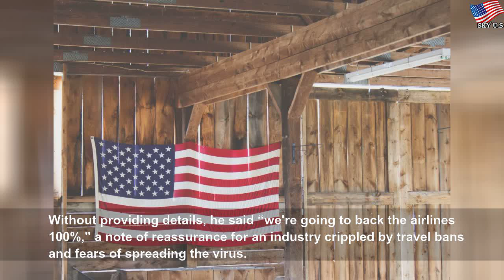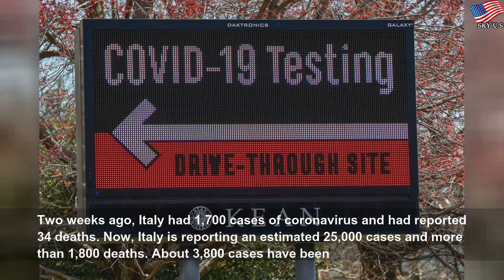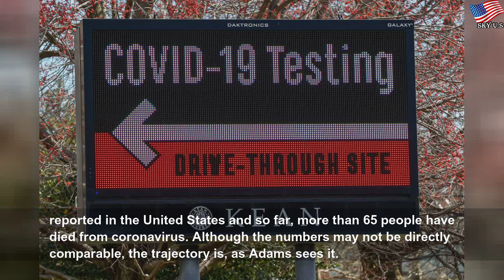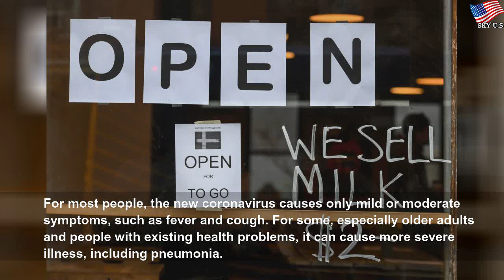Trump admin: Public should avoid gatherings larger than 10 people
Trump admin: Public should avoid gatherings larger than 10 people | Ирина Елисеева
Trump admin: Public should avoid gatherings larger than 10 people, cancel discretionary travel in bid to slow outbreak.